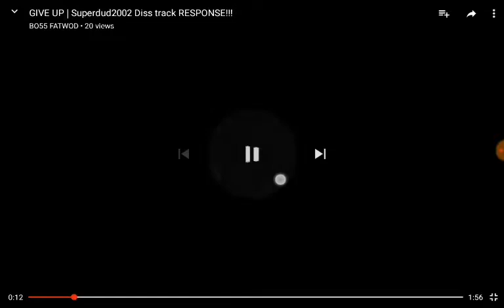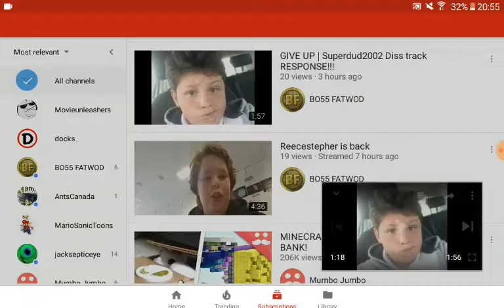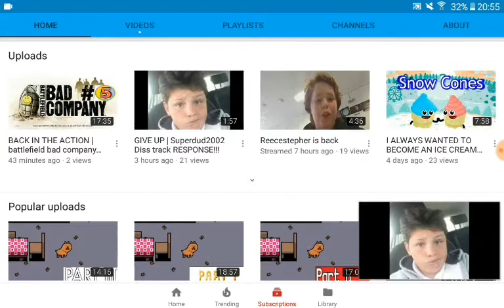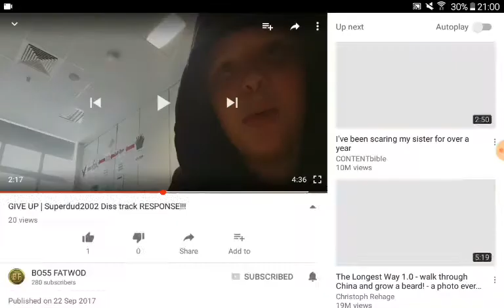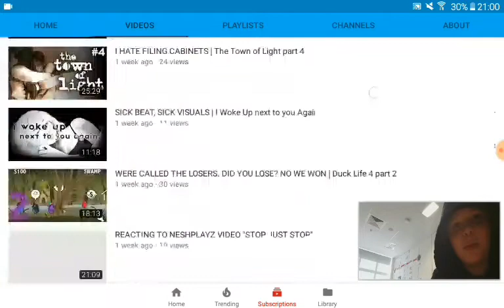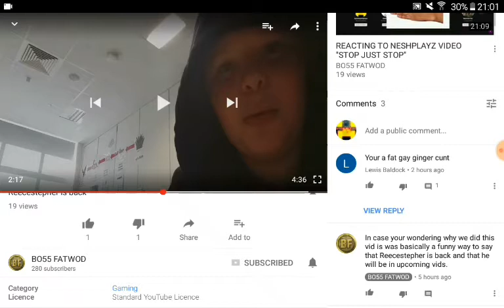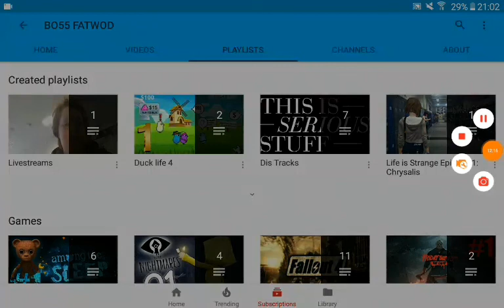Reacting to the new superdud2002 disstrack and THE LIVESTREAM